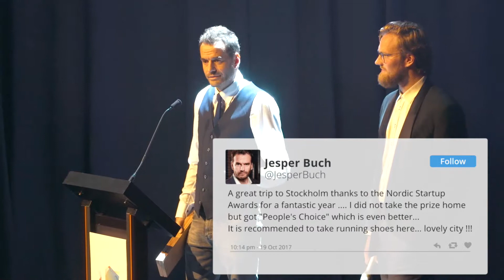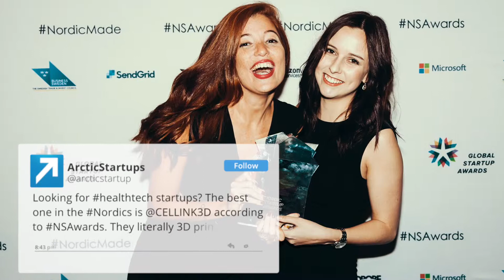Grand Finale Days Nordic Startup Awards 2017